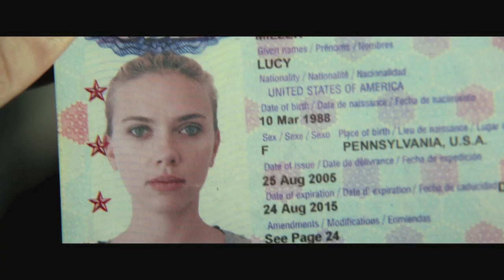Lucy - Featurette: "The Mind's Ability"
Lucy - July 25

From La Femme Nikita and The Professional to The Fifth Element, writer/director Luc Besson has created some of the toughest, most memorable female action heroes in cinematic history.  Now, Besson directs Scarlett Johansson in Lucy, an action-thriller that tracks a woman accidentally caught in a dark deal who turns the tables on her captors and transforms into a merciless warrior evolved beyond human logic.

Lucy also stars Academy Award® winner Morgan Freeman and is produced by Virginie Besson-Silla for EuropaCorp.  Universal Pictures will distribute the movie worldwide, except for France, Benelux and China.